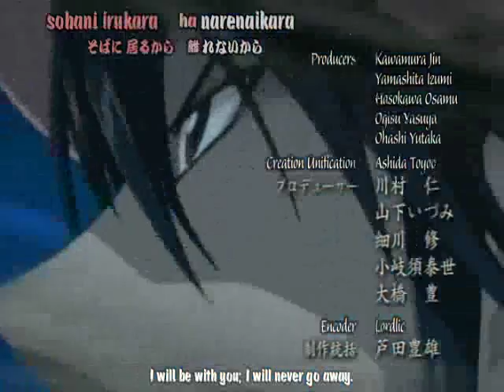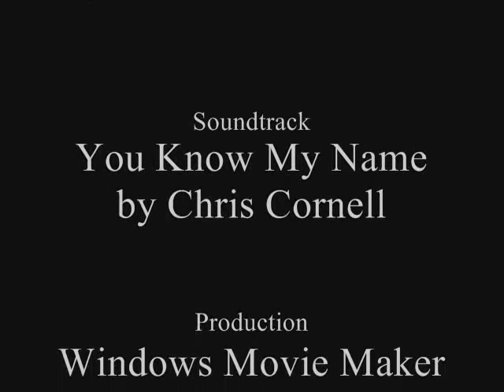Black Blood Brothers AMV - You Know My Name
Tribute to Jirou "The Silver Blade" Mochizuki, "Red-Eye" Zelman Clock, Cain Warlock: The Azure Wolf, and a special appearence by Dragon King of the East Sei.